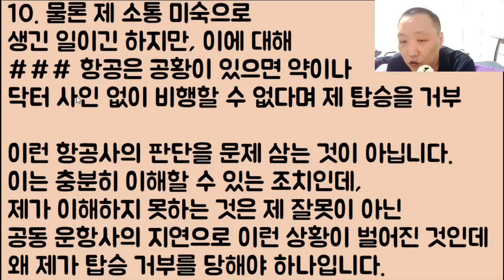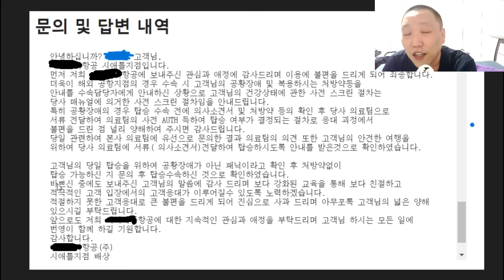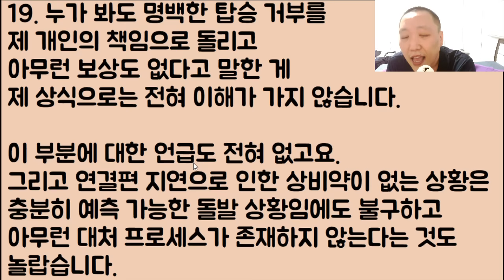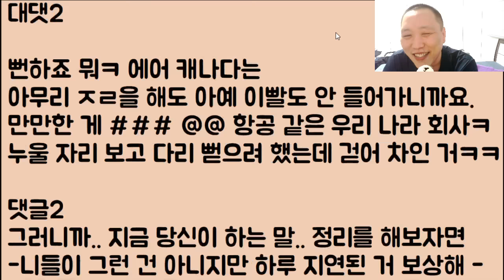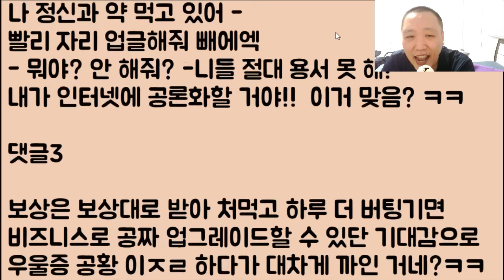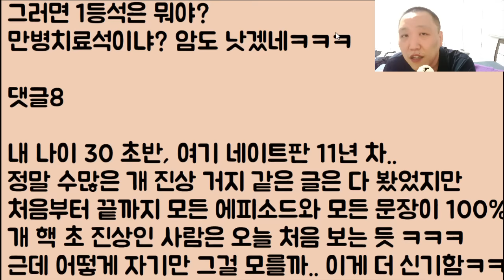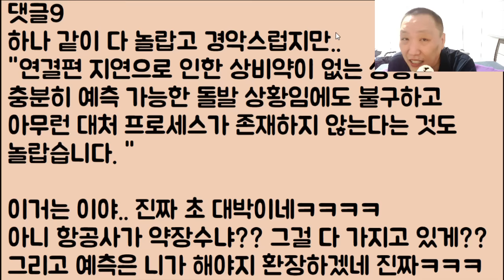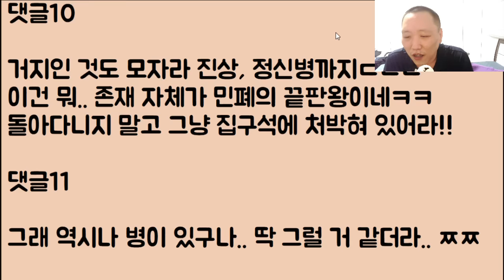[도랏?ㅋㅋ🤣🤣] 나는 이코노미 발작 알레르기 증상이 있기 때문에 반드시 꼭!! 비즈니스를 타야 하는데 이것들이 감히 공짜 업글을 안 해줘요!! 이 거지 같은 항공사를 고발합니다.